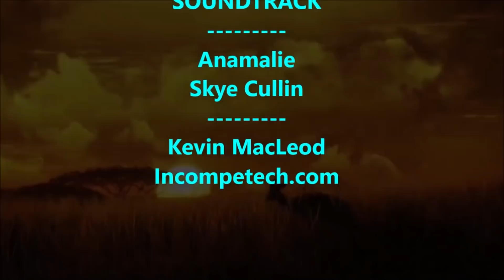The Hunter: Call of the Wild - First Look! (Africa: Vurhonga Savannah DLC & More!)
For Christmas, my best friend Dulakaba/Kache was awesome enough to gift me a copy of theHunter: Call of the Wild for Christmas! He also gave me the African Map: Vurhonga Savannah DLC, along with ATVs and CROSSBOWS!

Originally, this was not going to be an episode as I had a limited amount of time to play and he was just giving me a brief overview of the gameplay, but when we ran into a herd of Springbok that happened to have an ALBINO, I decided to start recording...